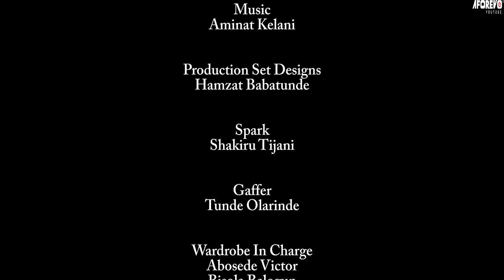GREEDY STEP MOTHER - A Nigerian Yoruba Movie Starring - Peju Ogunmola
She joined the witches to protect her children, but they took something from them. What did they take?